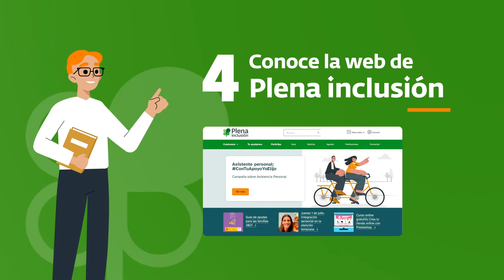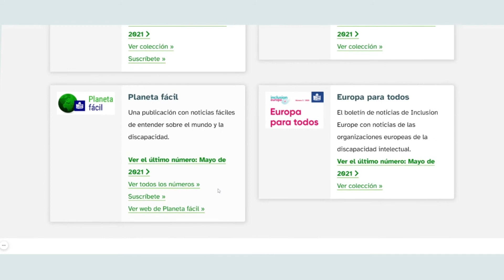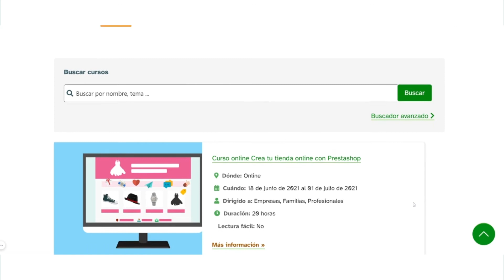4. Te enseñamos las secciones de Noticias, Agenda y Publicaciones | Plena inclusión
En esta serie de videos
te mostramos la nueva web
de Plena inclusión España
y te enseñamos cómo manejarla.

Este es el video 4 de la serie.
En él te damos algunas pistas
para manejar la web de Plena inclusión.